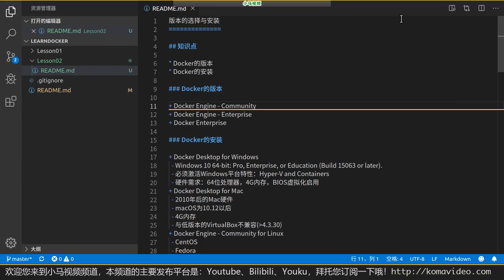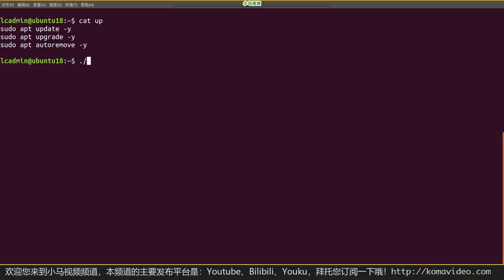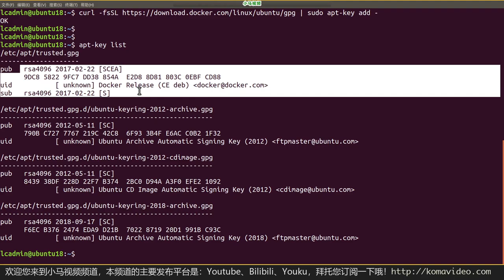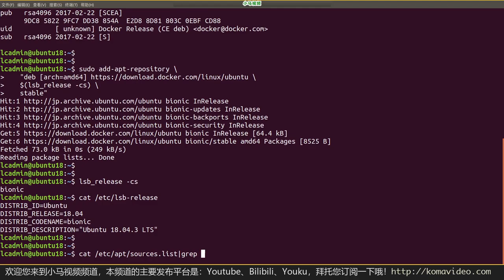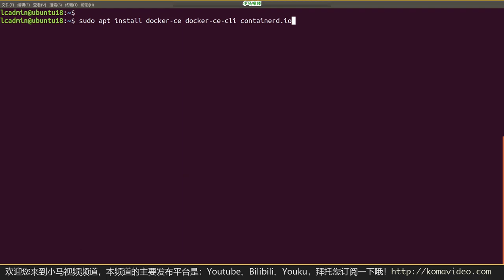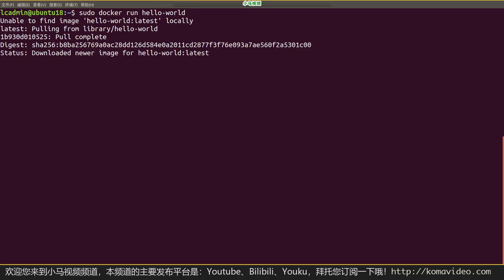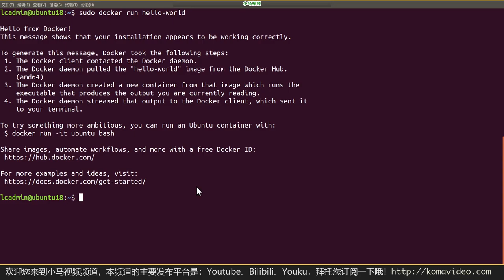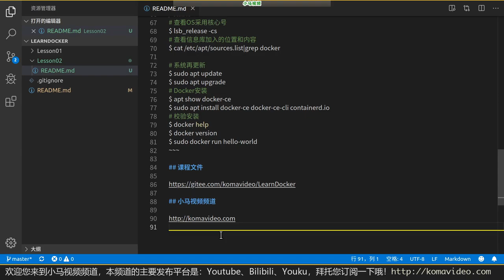【Docker入门教学】版本的选择与安装 p.2